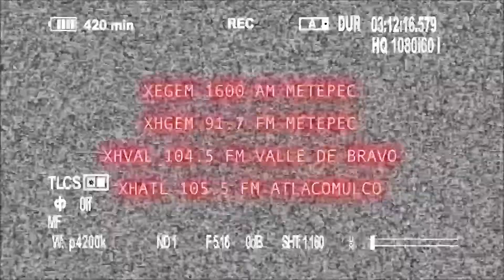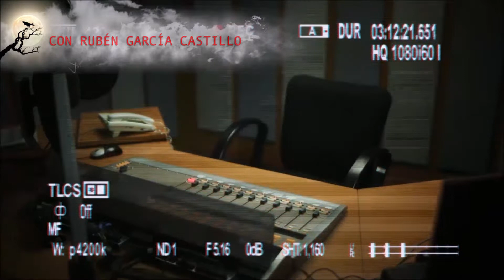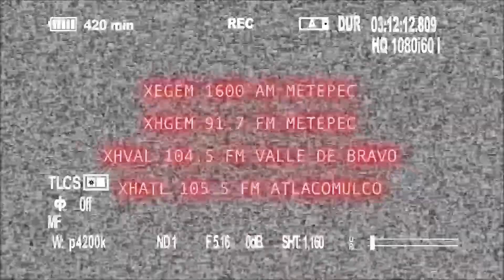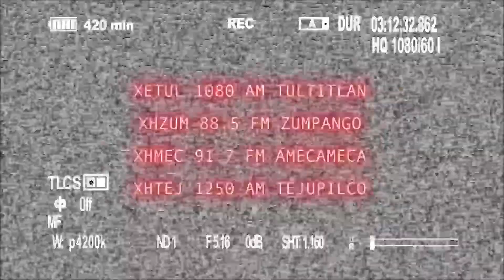Historias Del Más Allá: "La Universidad"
Nuestra amiga Betina Flores de la Ciudad de México, nos relata los extraños fenómenos paranormales que se manifiestan en una popular Universidad ubicada en Santa Fe.

Atérrate con las mejores HistoriasdelMásAllá de MexiquenseRadio.

Escúchanos a través de Mexiquense Radio, lunes a viernes, en punto de las 10pm y en Mexiquense TV, a partir de la media noche.